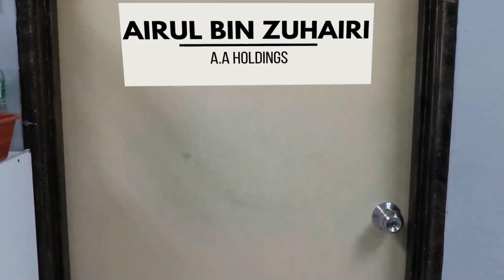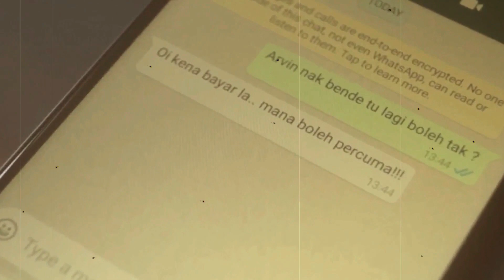INI KISAHKU. Johan Peringkat Negeri Selangor Drama PPDa oleh SMK SAUJANA UTAMA.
Drama yang diterbitkan oleh Unit TV SUTAMA sempena pertandingan Transformasi Minda Pendidikan Pencegahan Dadah (PPDa) Peringkat JPNS 2020 telah memenangi tempat PERTAMA. Tahniah.